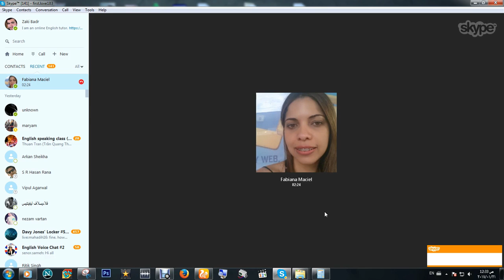An English conversation with a Portuguese teacher about languages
Together we will be better. I'm an English teacher .
My Skype ID is : first.love183
You will learn  good English grammar,speaking,reading(pronunciation) ,writing and listening skills.

There will be an English conversation club to enjoy practicing your English after during the course
سندرس قواعد الجرامر تبعاَ لمنهج كامبريدج ، وسندرس اللهجة الامريكية وعلم الصوتيات وسنمارس اللغة الانجليزية  اثناء المحاضرة
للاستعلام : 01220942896